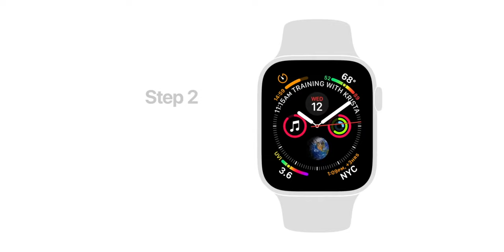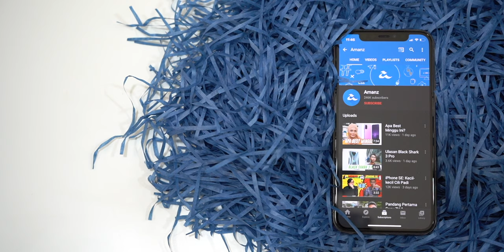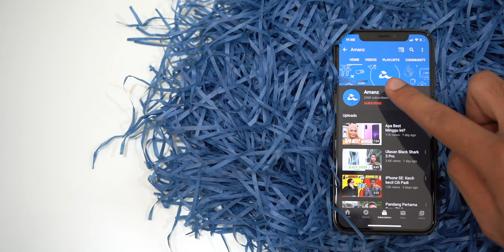AMANZ24 - Xbox Series S, Acara Khas Apple September Ini dan Android 11 Membawakan Ciri Bubbles Baru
Apple kini mengesahkan yang mana sebuah acara khas bakal diadakan pada 15 September kelak. Jenama ini dijangka akan mengumumkan beberapa peranti termasuk Apple Watch.

Selain itu, Apple kini membuka cawangan Apple Store ketiga di atas permukaan air di kawasan Marina Bay Sands. Ia dijangka akan dibuka secara rasmi pada 10 September kelak.

Microsoft pula telah berkongsi mengenai Xbox Series secara rasmi. Menerusi video pelancarannya, ia memperlihatkan sokongan resolusi 1440p dengan kelancaran sehingga 120FPS, Directx Ray Tracing dan membawakan penstriman media 4K. Peranti ini dijangka akan tiba di pasaran pada 10 November 2020.

Seterusnya, Google telah mengumumkan pelancaran Android 11 secara rasmi yang membawakan sejumlah ciri-ciri baru. Ia akan menyertakan ciri dinamakan “Bubbles” untuk memudahkan anda kekal berkomunikasi walau menggunakan sebarang aplikasi lain. Peranti yang menerima kemaskini ini termasuk Pixel, OnePlus, Xiaomi, Oppo dan Realme.

Selain itu, sebuah monosikal baru diperkenalkan yang dinamakan Innovation V11. Ia merupakan kenderaan satu roda yang memerlukan pengguna berdiri sepanjang masa. Menariknya, peranti ini dilancarkan menggunakan sistem apungan udara.

Akhir sekali, kerajaan dilihat bercadang untuk mengenakan caj perkhidmatan sebanyak 0.02% untuk pembelian secara atas-talian. Caj perkhidmatan yang dikutip ini dijangka digunakan untuk sejumlah perkara, termasuk dalam mengukuhkan lagi keselamatan siber. Buat masa ini, ia dikatakan masih pada peringkat perancangan awal di kementerian.